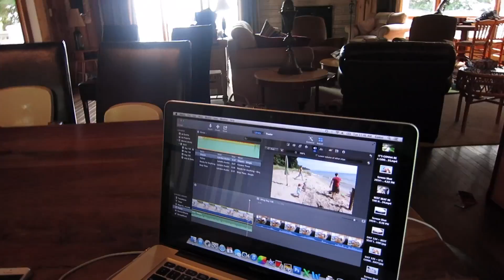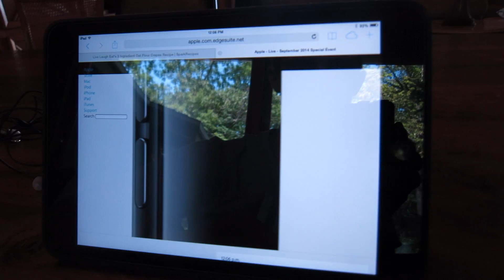LEVI'S A BAD BOY! | Vlog ❯ Day 137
Much Love,
The Pflederers